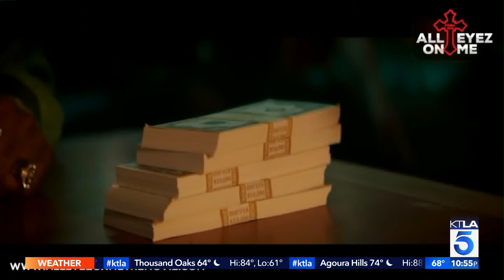KTLA hits the carpet for All Eyez on me and The Book of Henry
We are at the premiere for two highly anticipated films, All Eyez on me and the Book of Henry